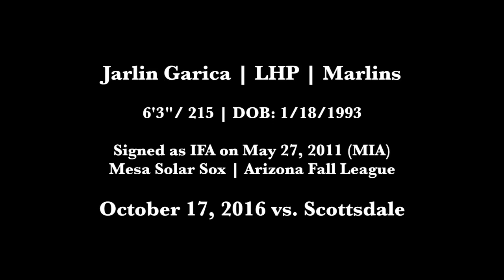Jarlin Garcia, LHP, Marlins (10-17-2016) - Mesa Solar Sox, Arizona Fall League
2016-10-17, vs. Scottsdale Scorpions